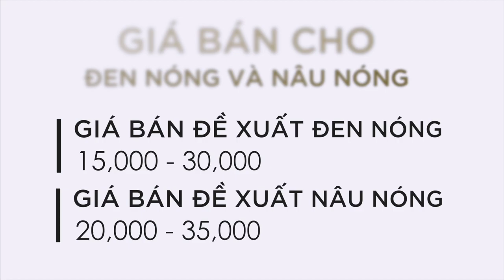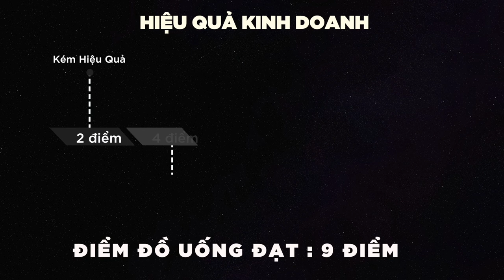Cafe Đen, Nâu Nóng - LÃI 16,393 vnđ / cốc & 20,620 vnđ / cốc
- Dưới đây là công thức đồ uống có trong video trên:

Cafe Đen, Nâu ( Nóng )

- CÔNG THỨC -
Cafe đen : 50ml
Nước sôi : 20ml
Đường : 20ml ( đối với Đen nóng )
Sữa đặc : 20ml ( đối với Nâu nóng )

- CÁCH LÀM -
BƯỚC 1 - RÓT TẤT CẢ NGUYÊN LIỆU
- Rót 50ml cà phê và 20ml nước sôi vào xoong.
BƯỚC 2 - ĐUN NÓNG
- Bật bếp ở nhiệt độ 200 đến khi sủi tăn.
- Tắt bếp.
- Rót ra cốc.
- Thả 1 viên đá vào xoong.
- Phục vụ kèm đĩa bé, thìa bé, chén đường / sữa đặc, cốc nước lọc.

Cafe đen : 50ml - 3,280đ
Đường : 20ml ( đối với Đen nóng ) - 327đ
Sữa đặc : 20ml ( đối với Nâu nóng ) - 1,100đ
Tổng : Đen - 3,607đ. Nâu - 4,380đ

- GIÁ BÁN ĐỀ XUẤT - 20,000đ & 25,000đ

- LÃI - 16,393đ / cốc & 20,620đ / cốc.

GIỚI TÍNH : 90% nam, 10% nữ
NGHỀ : làm văn phòng, công việc không cố định địa điểm,  thường xuyên làm việc tại quán cà phê.
Thời gian : Sáng 7h30 - 10h30, Chiều 13h - 16h.

- ĐẶC TÍNH -
Lãi ít nhất 82% giá bán.
- Pha chế đơn giản và nhanh.
- Lượng khách hàng sử dụng nhiều.